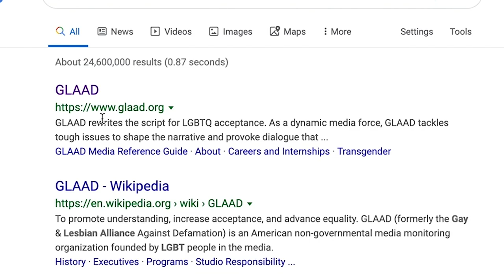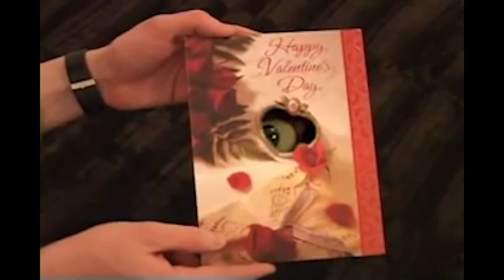The Pilot is Dead - Episode 7 ("Gay Robot")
Our host Matt examines the failed Comedy Central pilot "Gay Robot" about...a gay robot. Hilarious.